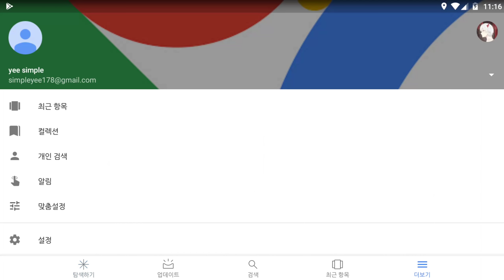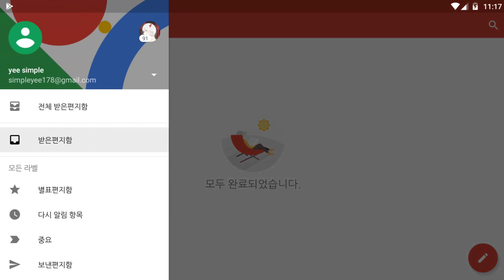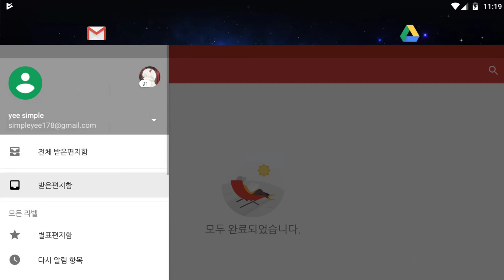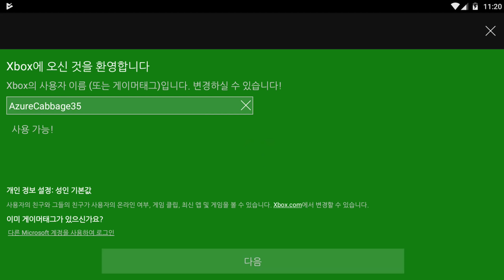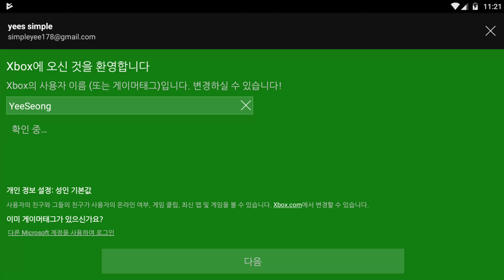[BE] XBOX 로그인/회원가입 방법 / 마인크래프트 / 처음부터 자세히 설명! / 오류 없음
🟩 마인크래프트 다양한 정보들 가이드북!

컴퓨터 : 다나와 조립식
CPU : Ryzen 7 3700X
RAM : ddr4 32GB
GPU : rtx2070 super
HDD : 512GB(SSD M.2) / 2TB(HDD)

편집자 :  성철
썸네일/편집 : 나른한 고양이
일러스트레이터 : 콜라찡